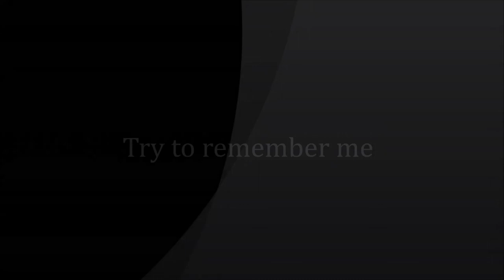2017 Alida Lin - HAWEL TEFTEKIRNY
improvisation with my soul
主辦 陳玟羽